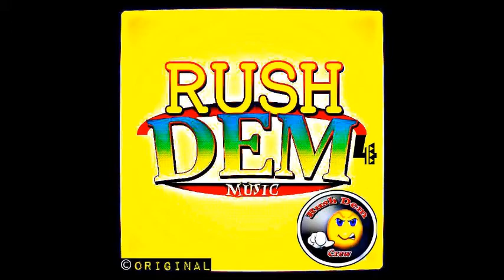[VYBZ KARTEL FIREBALL COUNTERACTION] DUNDYPLACE - TING WEH TALL [FIRE BALL RIDDIM] JUNE 2014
RECORDED IN RUSHDEM MUZIK STUDIOS N.Y.